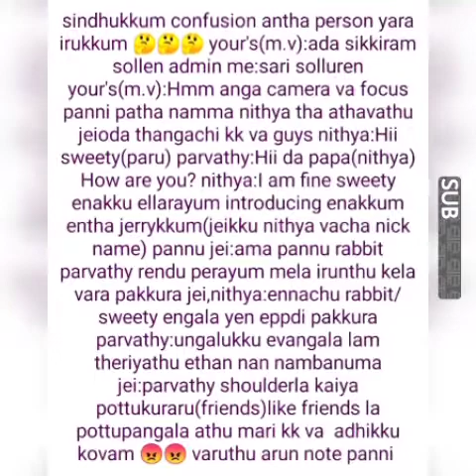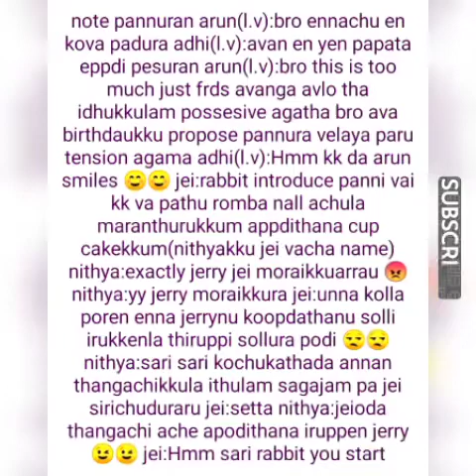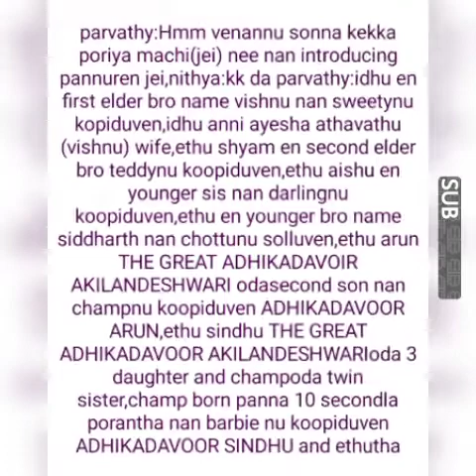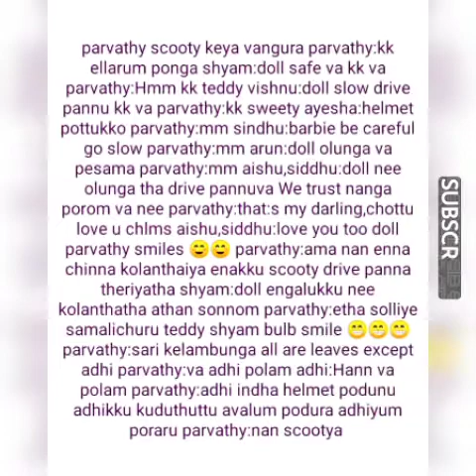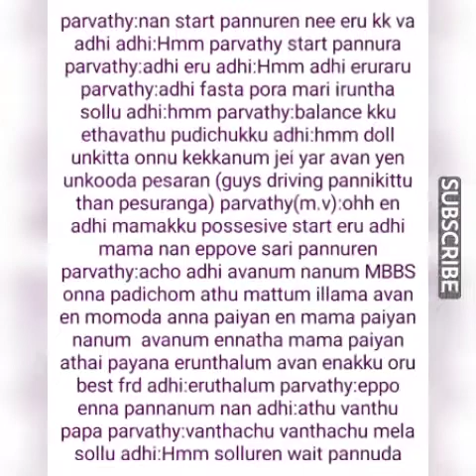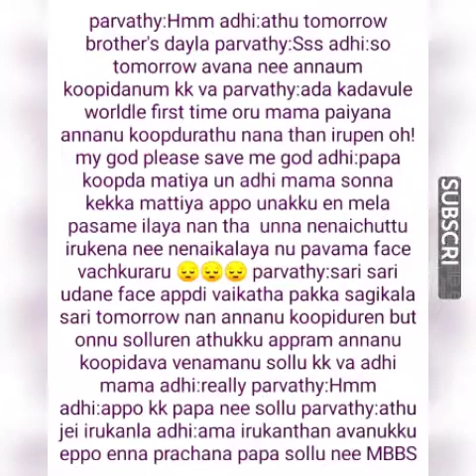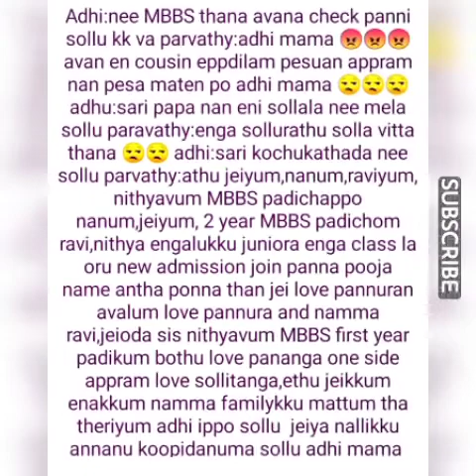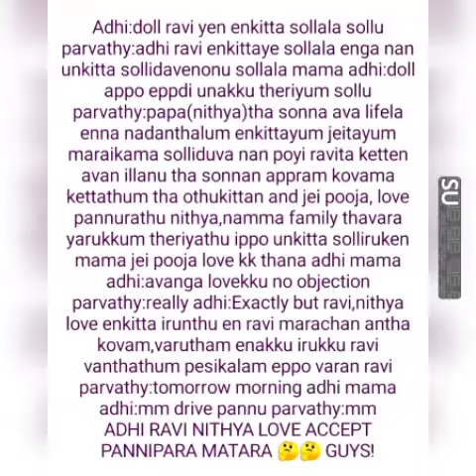En Vaazhkaiyin Artham Neeye || Episode 26 || AP Tale Time || Shades of AP Kadhal